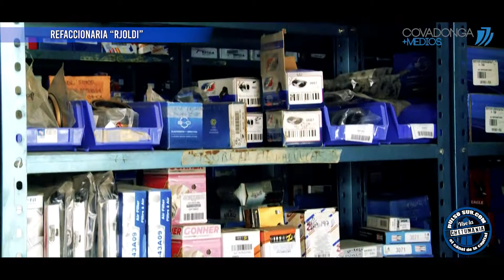Pulso Social: Refaccionaria RJOLDI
Visitamos a Don Chuy en las instalaciones de la refaccionaria RJOLDI, ubicado en la Av. San Salvador con Av. Independencia #258.
Aquí puedes encontrar el servicio de venta de llantas, suspensión, cambio de amortiguadores, balatas, bujes, alineación y balanceo, etc.